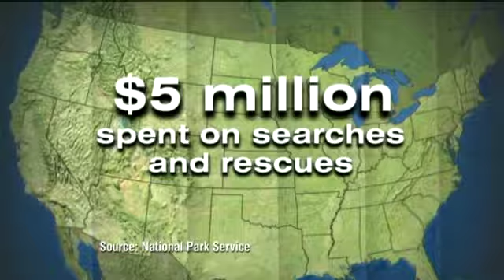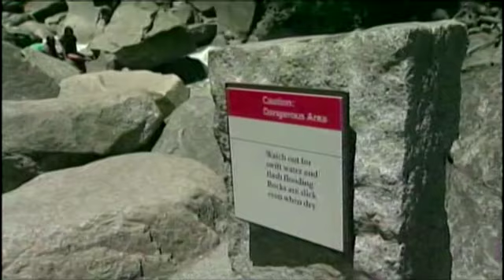Yosemite Waterfall Claims 3 Hikers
California park visitors presumed dead after they were swept over a waterfall.